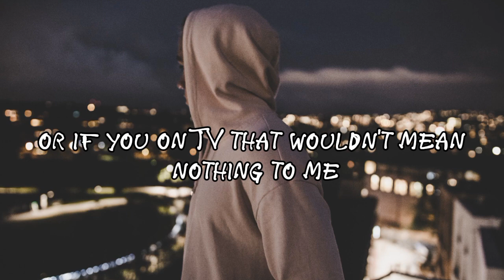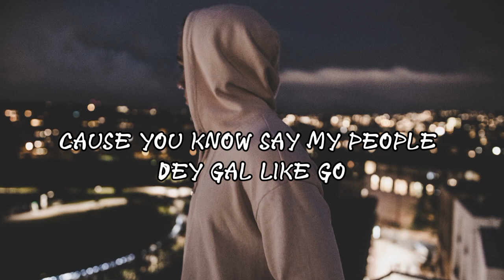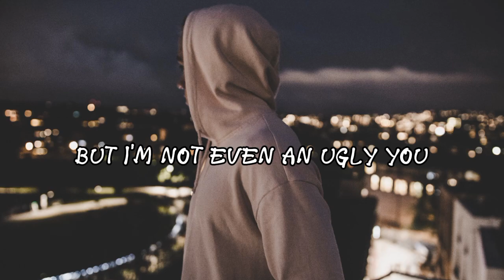city boy - Burna Boy (lyrics official)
that's the life of a cityboy#burnboy# lyrics#cityboybruna boy#cityboy itoldthem cityboy boy boy city